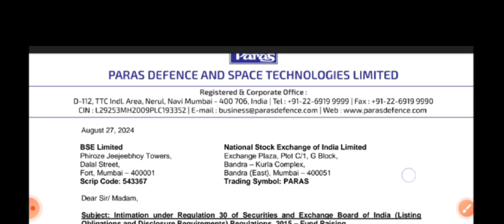Paras defence Breaking News | Paras defence Latest News | Paras defence share Target